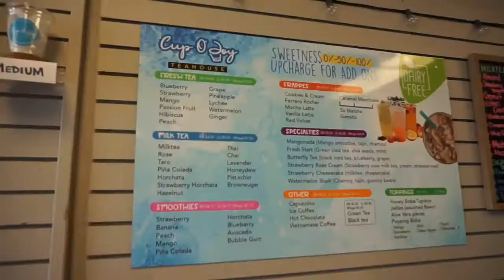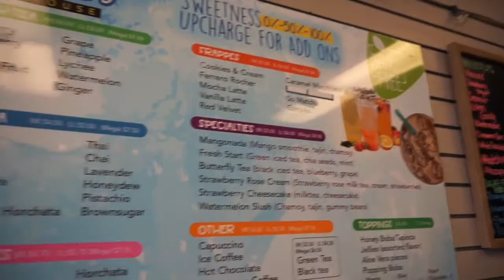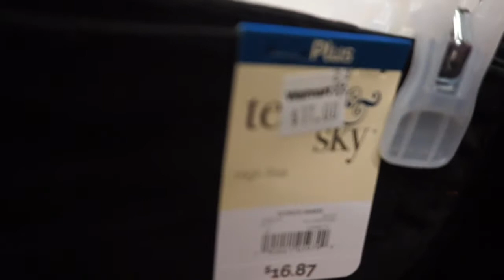This is CREEPY!